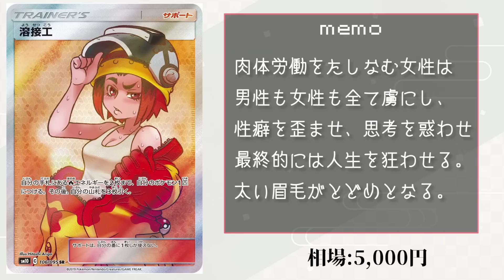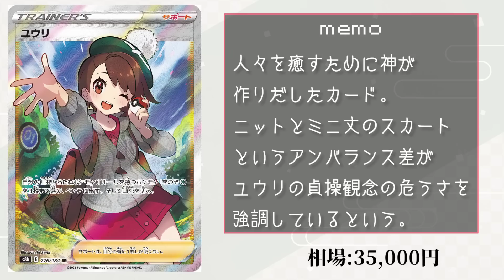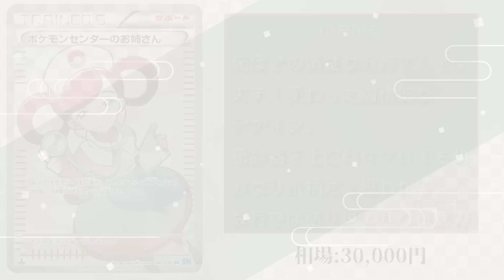対戦どころじゃなくなってしまうポケカのスケベカード図鑑